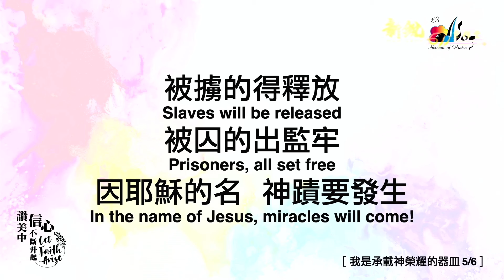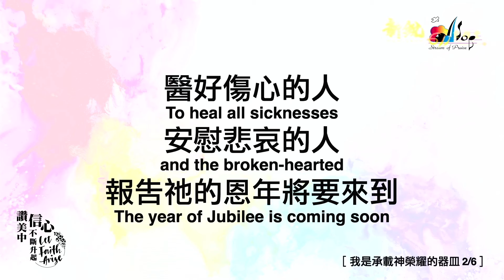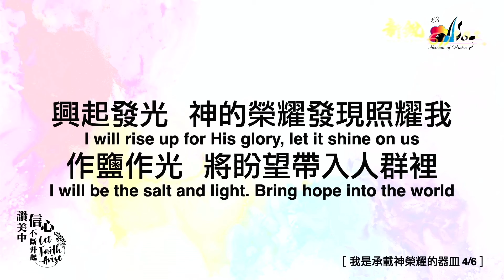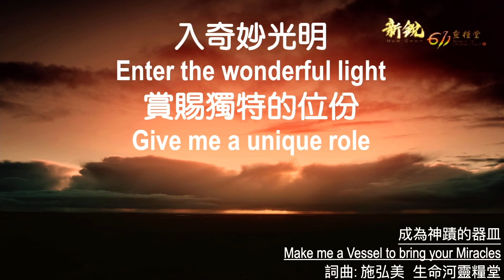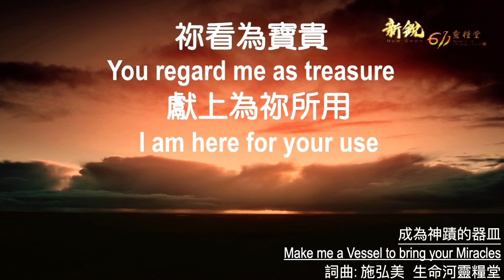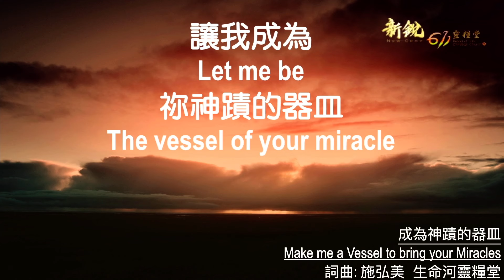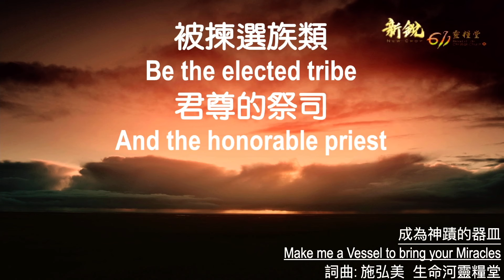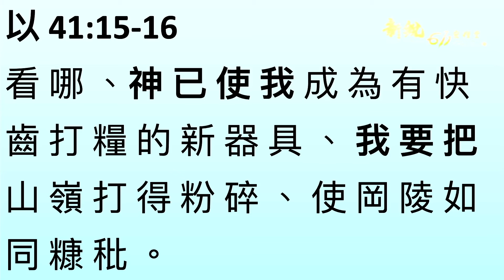新銳611晨禱 | 代上11章 | Adino 牧師 2024-06-27